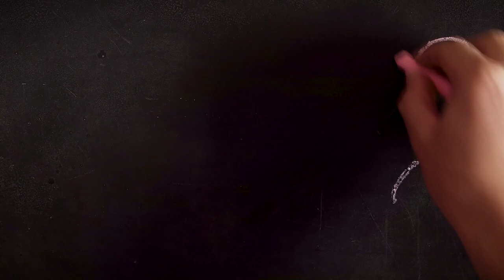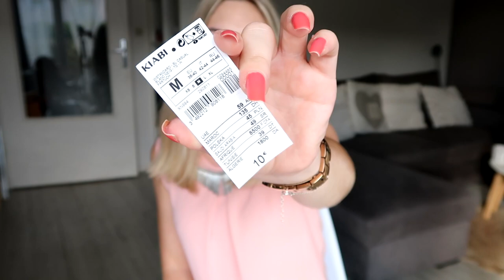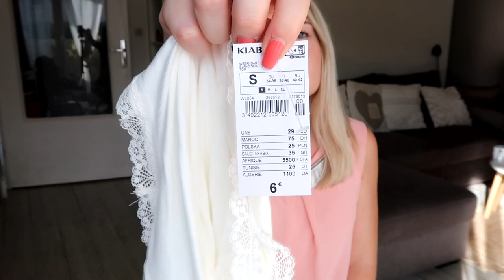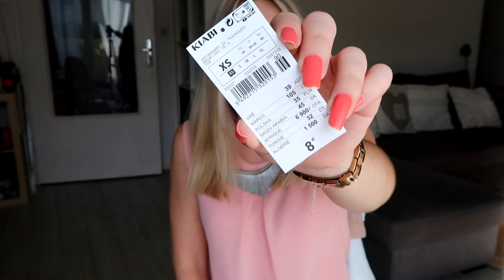👚| HAUL |👠 Kiabi, H&M, Sephora, Lush, Lidl & Vinted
Mon Twitter : MakeupMarine1

Je monte avec Vegaspro